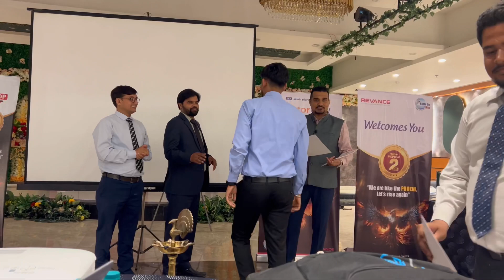Boss ko pushpa bana diya😁Day1 financial budget meeting💥||pushparaj ￼￼vlog